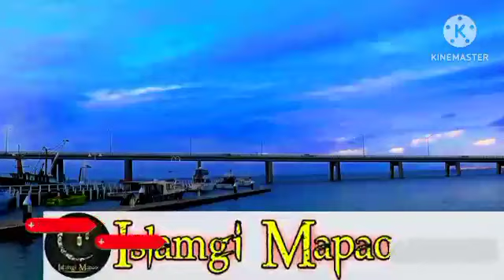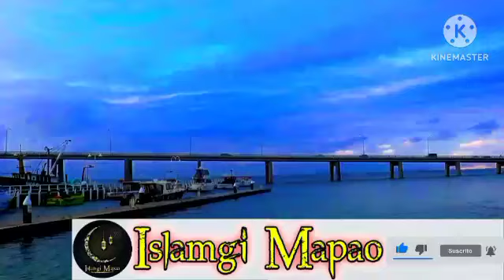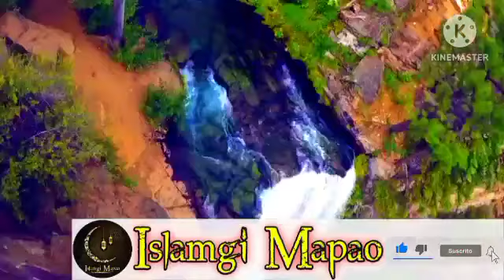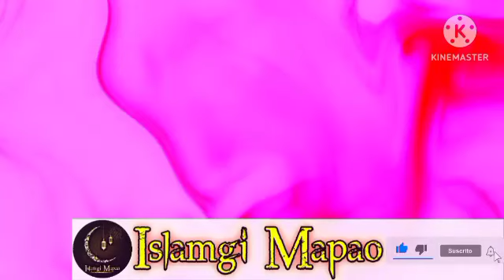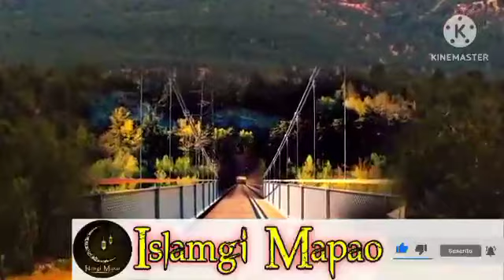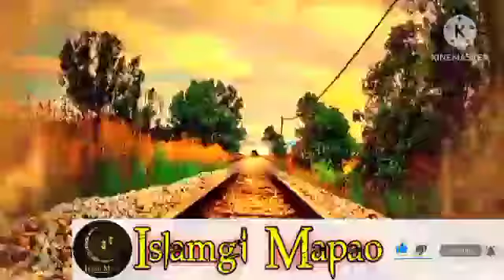Nupigi Haq-sing Nupa singda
NUPI GI HAQSING NUPA SINGDA

Video Asida Nupi singi Haq Nuapsingda Haiba  gi  Saktam khara taakli. wari asi punna taaminnasi aduga kaanaba  kaya punna louminnasi.ALLAH amasung mahaki nungsiba  Rasool S.A.W.gi apaambada punsi lenba ngamnaba hotnasi.Inshallah!